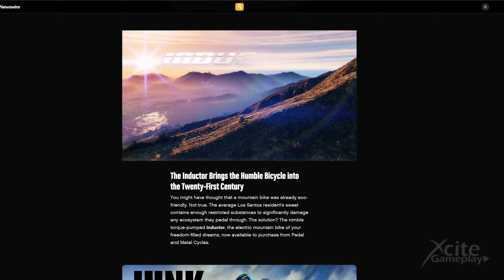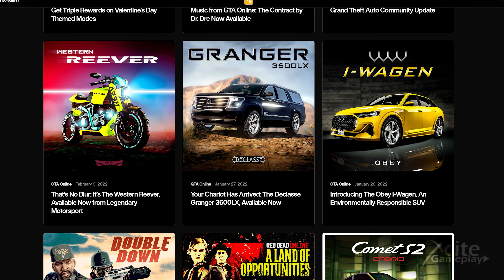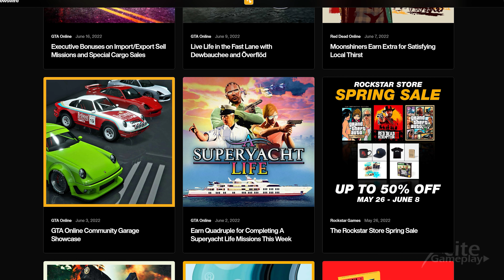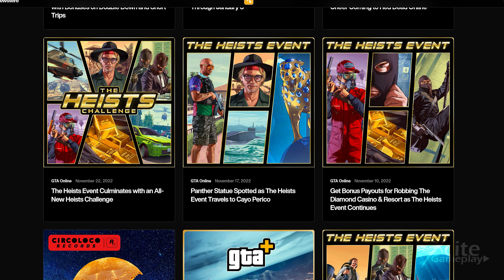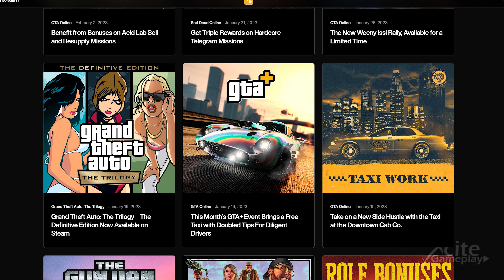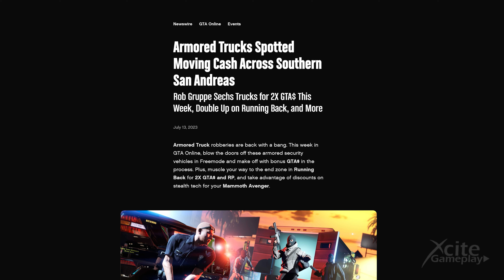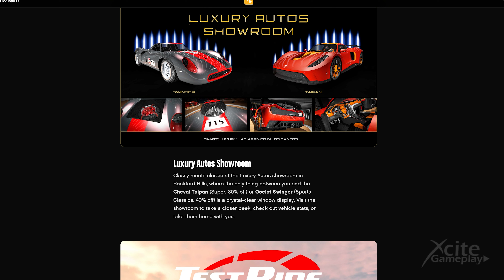Weekly Updates 24 Countdown - More New Dripfeed Or Grind? *What To Expect* | GTA 5 Online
Last week, we received a large part of the summer update drip feed content we still had on the list. This included the Penaud La Coureuse and two electric bicycles. Also, the bicycle time trial was included, which refreshes daily and you get $52000 when you complete it.
And last week there were many extra discounted vehicles and triple rewards. A pretty good start to the summer holydays, but since this was only a large portion of the expected drip feed, I am very curious about what Rockstar will offer us for the rest of the summer.
I anticipate that we will be kept busy with lots of extra bonuses and discounts each week. Also, because there are only 3 vehicles left from the drip feed content, with the ghostbuster car expected to arrive in October with Halloween, so there are only 2 vehicle left for the summer update. I have the highest expectations for the weaponized Conada.
Once it's released, there will probably be some kind of mission associated with it, so we have some extra dripfeed content we can look forward to. Then we have the Bravado Hotring Hellfire. When this car is introduced, there will likely be a new race accompanying it. And that's it for the summer updates. We'll try to make the best of it and have extra fun with missions and heists, which hopefully wil get a bonus and rp boost with every weekly updates.

We dive into the exciting world of 2X GTA$ & RP, Freemode Events & Challenges, and Power Play. New weekly update with casino heist and the panther statue is back. Discover the latest additions at the store, including New Cuffs & Ugglies. Get ready to explore a lineup of Premium Deluxe Motorsport vehicles like the Karin Futo GTX, Coil Cyclone, Pegassi Vacca, Vapid Contende, and Übermacht Zion Classic. Indulge in luxury autos such as the Grotti GT500 and Obey 10F. Spin the Lucky Wheels for a shot at the exclusive Vapid Desert Raid. Aim for the top in Pursuit Races for three consecutive days to win the coveted Ocelot Swinger. Take the Premium Test Ride in the Principe Deveste Eight, and explore thrilling Test Rides with the Vapid Chino, Grotti Turismo Classic, and Bravado Gauntlet Hellfire. Don't miss out on the incredible 30% discounts on Acid Lab Supplies, Declasse Vigero ZX, Coil Cyclone, and Grotti Stinger. Join us for an action-packed adventure in the world of GTA Online!